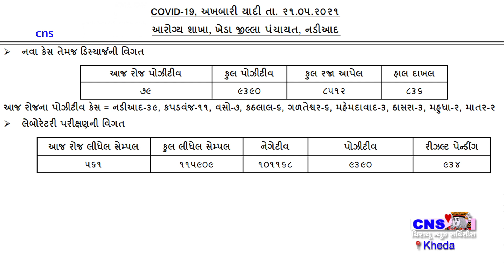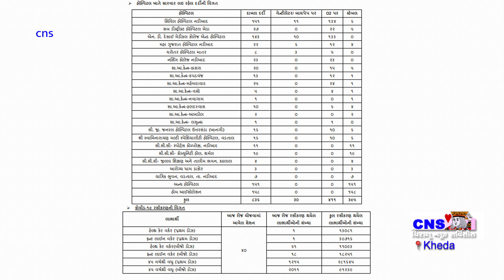Nadiad : જિલ્લામાં કોરોના ની સ્થિતિ તા.21-5-21 Fri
જિલ્લામાં કોરોના ની સ્થિતિ